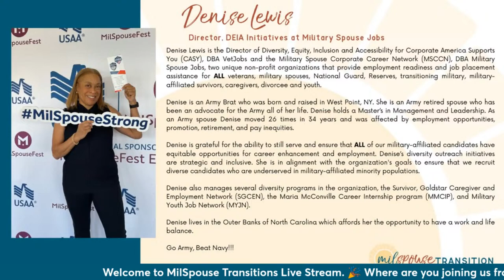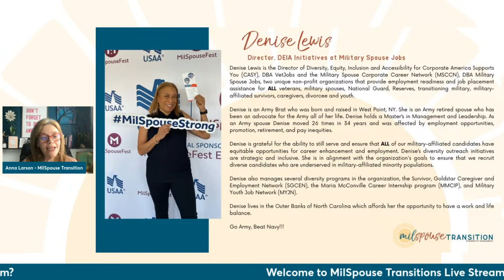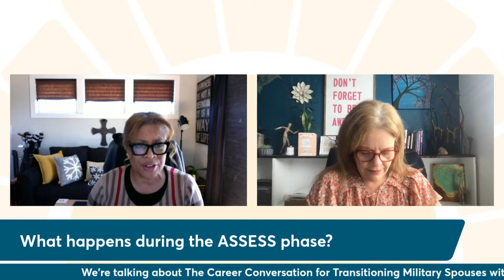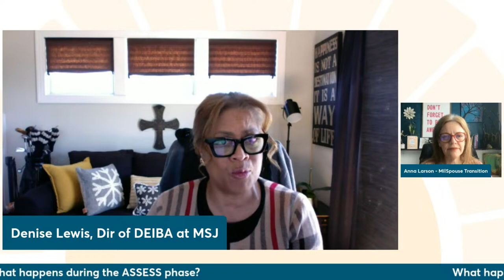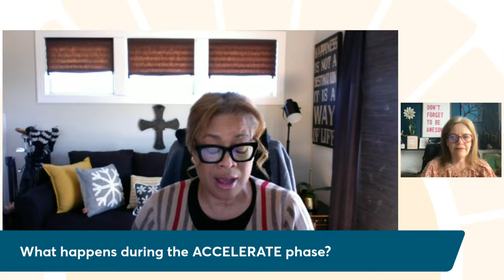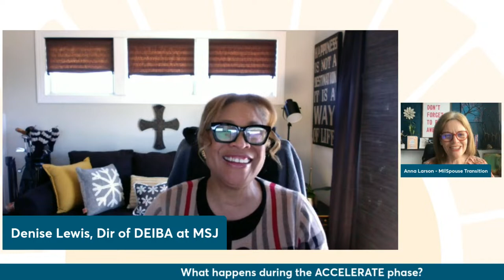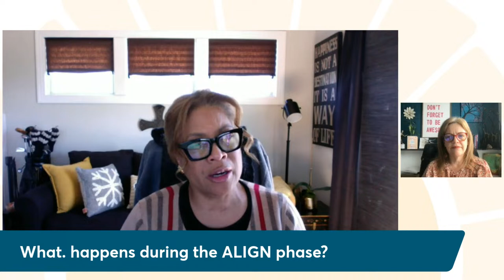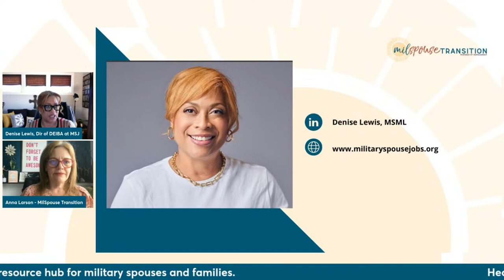The Career Conversation for Transitioning Military Spouses Denise Lewis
Hey Milspouse!  Why can't you find your career and manage your family's transition out of active duty military life all at the same time?

Looking for a job is never easy. But when you couple that with all the other moving parts of transition there is an additional layer of difficulty. It can take months or even years. And, even with all that hard work, time, and energy, there's no guarantee you'll get a great position at the pay rate you deserve.

Enter Milspouse Jobs. They bring an opportunity for career counseling, upskilling, certification training, and a network of employers who are searching for someone like you.

This is not just another job search agency or resume builder organization. It supports transitioning military spouses from start to finish.

Reduce your stress levels and start the three-step process to assess your career goals, accelerate your education, and align yourself to move into the career and position that supports your life after active-duty dreams

The Career Conversation for Transitioning Military Spouses
March 21, 2024 | 1:00 PM Eastern | 10:00 AM Pacific

Learn more about a successful transition out of active duty military life